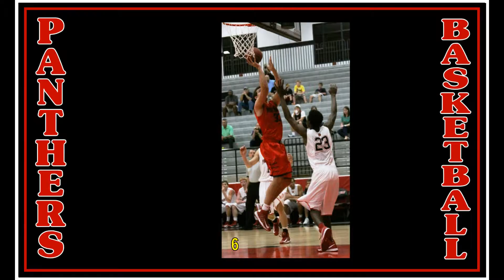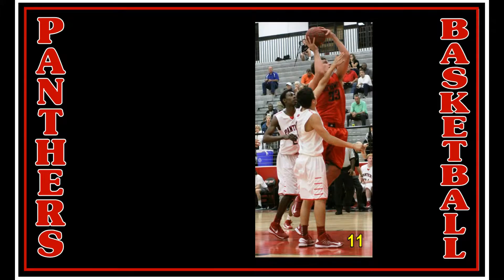Basketball -- CHHS vs.Northwest -- Tuesday, November 20, 2012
CHHS vs. Northwest -- Non-District Varsity Basketball game played Tuesday, November 20, 2012 at CHHS.